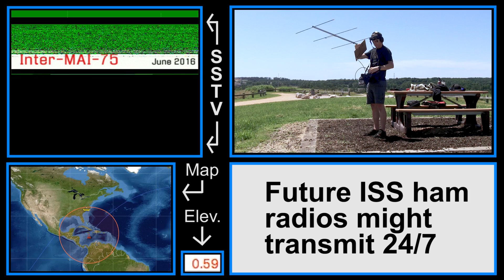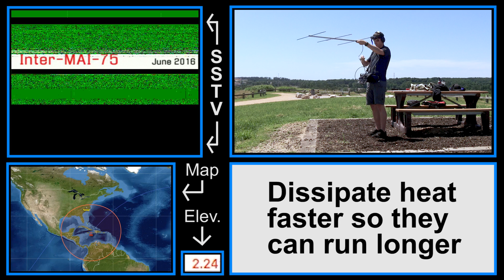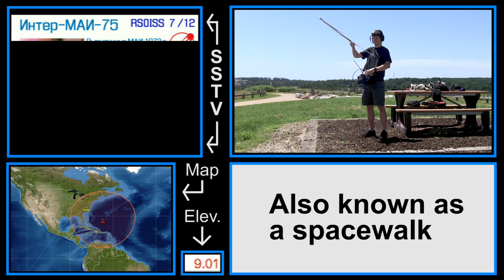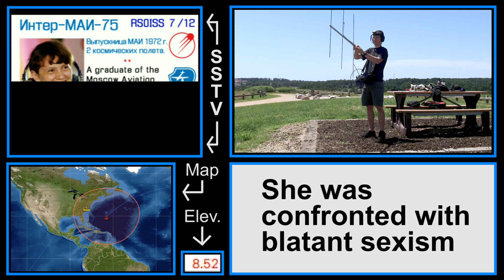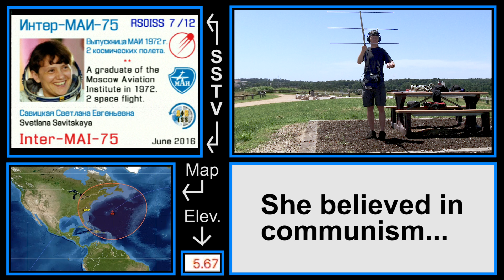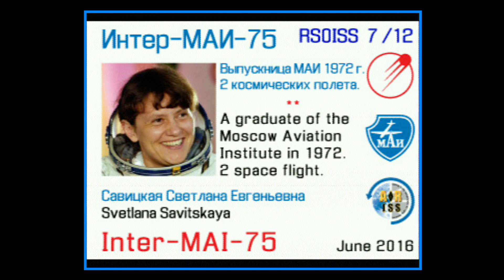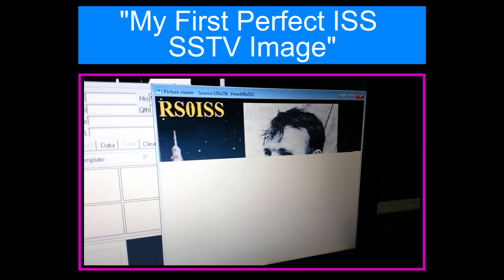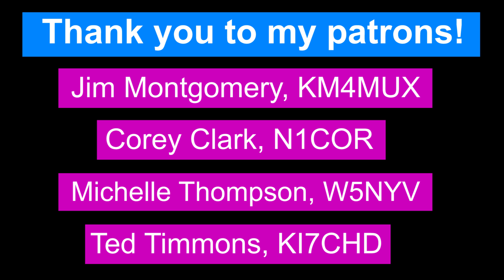Sexism in space? - ISS SSTV Image of Pioneering Cosmonaut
I received this image of cosmonaut Svetlana Savitskaya from the ham radio transmitter on board the International Space Station on June 9th 2016 in Raleigh, North Carolina.

73, John Brier KG4AKV